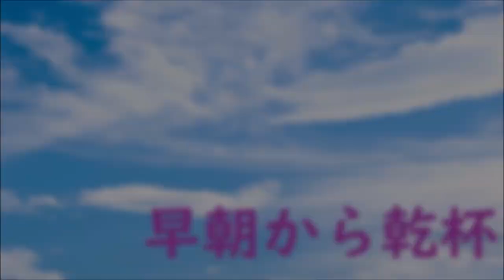【ウナちゃんマン】野田と金バエ、ぜろわんが相談に来て。【回顧録】2021年04月08日